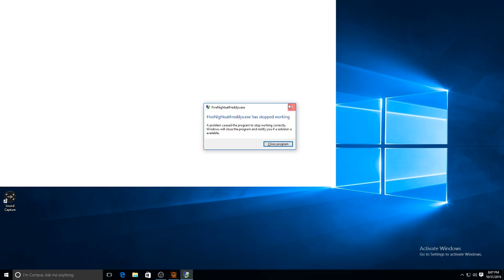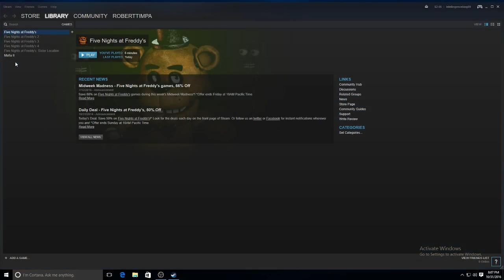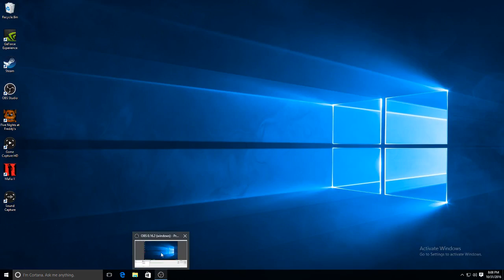Half screen gameplay problem with OBS I don't know way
Ok guys I have a big problem with this new software it is called OPS like is not recording the full screen gameplay if you guys have this problem when you first had this let me know how to fix it ok guys and sorry for no video today because of this so yeah let me know how to fix this it ok guys let me know see you in the next video helpfully in five nights at Freddys sorry guys